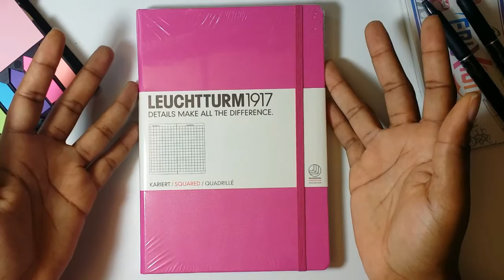My First Bullet Journal: Bujo Setup for 2017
Hey there! Don't you just love the smell of a new planner :D . Hope you enjoy my first bullet journal setup video, I sure had fun making it! Thumbs up if you love planners as much as I do! lol

Leuchtturm1917 Notebook (I chose squared paper, many bullet journal enthusiat prefer dotted which you can find in this link.)

FriXion Marker

FriXion Pens